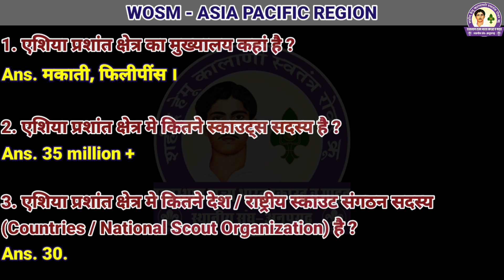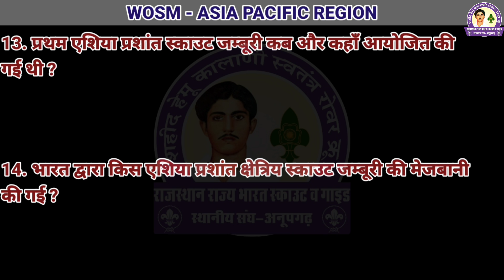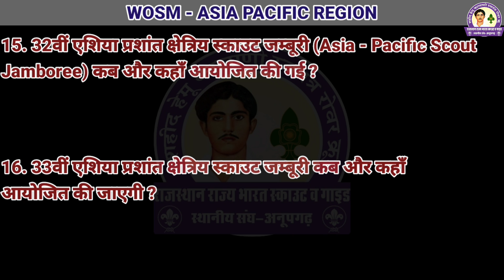Asia Pacific Region | WOSM | President Certificate C.B.T. 2024